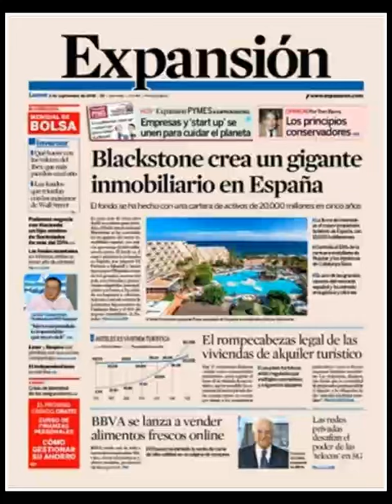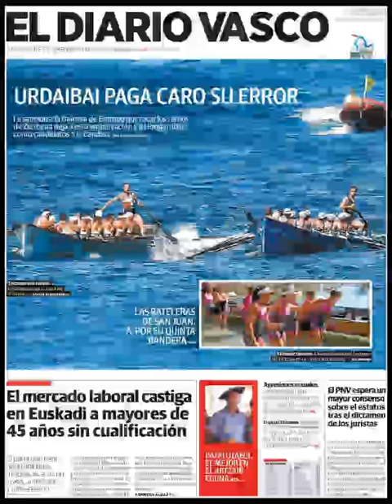Noticias Lunes 3 Septiembre 2018 Titulares Portadas Diarios Periódicos España Spain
Principales Titulares de Noticias en Portadas Diarios Periódicos Españoles del Lunes 3 de Septiembre de 2018 ¿Que le Parecio este día?